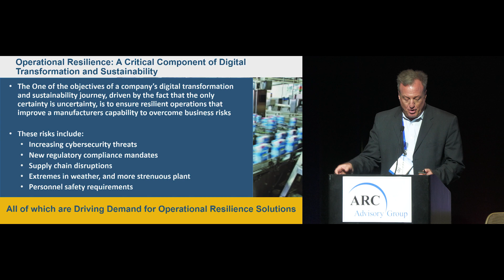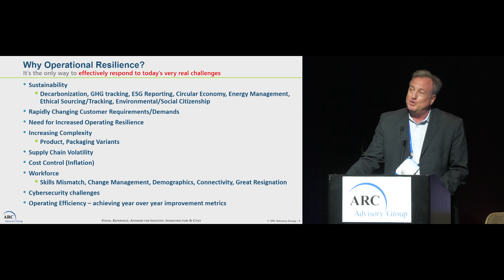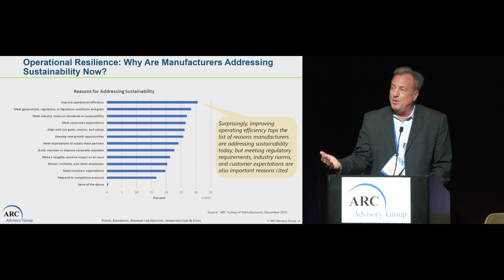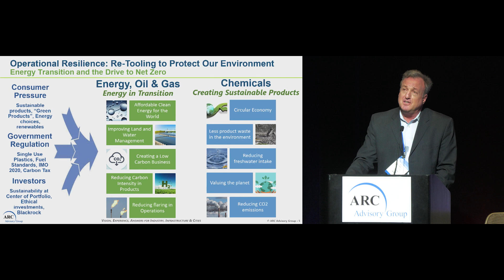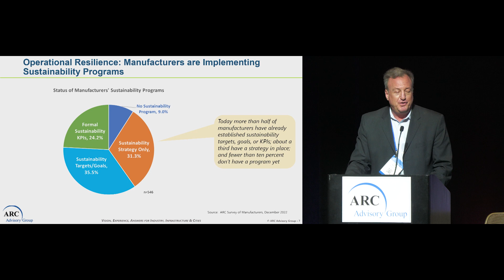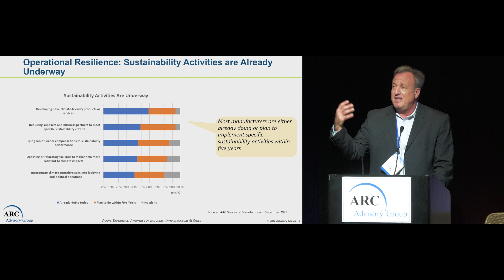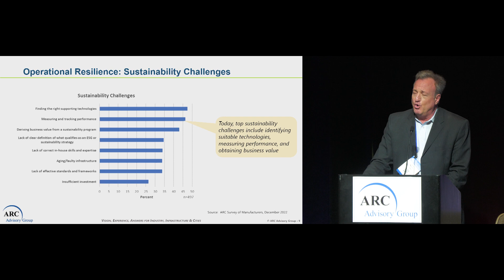Operational Resilience-Component of Digital Transformation - Craig Resnick of ARC - ARC Forum 2023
One of the objectives of a company’s digital transformation and sustainability journey, driven by the fact that the only certainty is uncertainty, is to ensure resilient operations that improve a manufacturers capability to overcome business risks. These risks include increasing cybersecurity threats, new regulatory compliance mandates, supply chain disruptions, extremes in weather, and more strenuous plant and personnel safety requirements, all of which are driving demand for Operational Resilience solutions. In this session, speakers from leading manufacturers will go over various case studies and highlight how their companies are successfully increasing their Operational Resilience, covering what were the best practices, technologies, tools, and solutions that were successfully deployed, what were the technical and cultural hurdles and challenges that needed to be overcome, as well as what were the actual benefits realized versus the expectations. Persons wanting to learn about Operational Resilience should attend this session to gain insight into real world examples of companies implementing Operational Resilience solutions, what lessons were learned, what significant business value was created, and how did Operational Resilience help to accelerate their digital transformation and sustainability journeys.